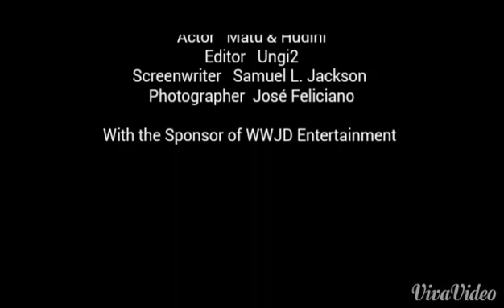Mi alegria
Esto si le arregla el dia al que sea